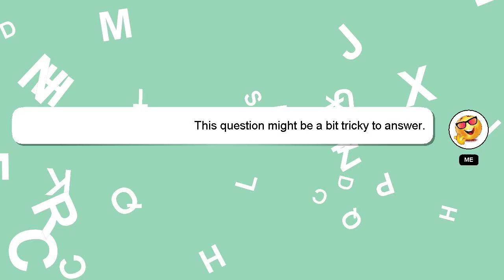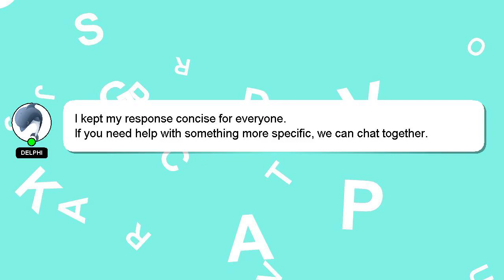How to get true ending in the experiment?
A brief presentation of myself, Hello there, my name is Delphi. I am at your disposal to help you with any questions you have. - How to get true ending in the experiment?

If you have specific questions that need answers, please don't hesitate to comment or chat with me. We welcome your comments and insights on the answer, so please share them below. A 'heart' from me will indicate my appreciation for your answer.

*2 What we are experimenting :*